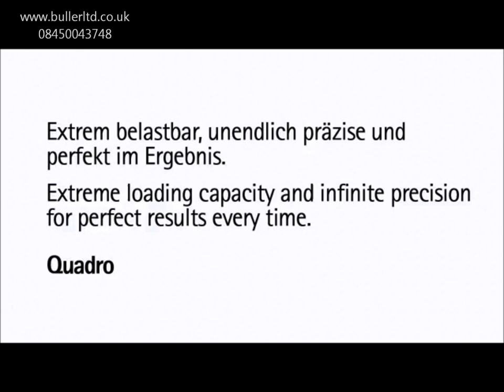Quadro V6 with Push to open drawer runners for wooden drawers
Push to open - the precision push-to-open mechanism
automatically opens the drawer in virtual silence - a light press is all it takes!
Convenient slide-on installation with catches and tool-less vertical adjustment.
Loading capacity to EN 15338, Level 3
    Galvanised steel